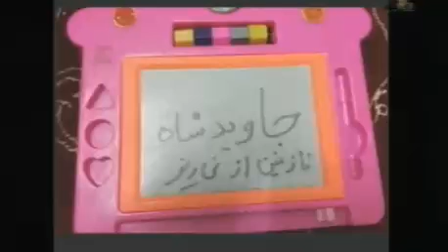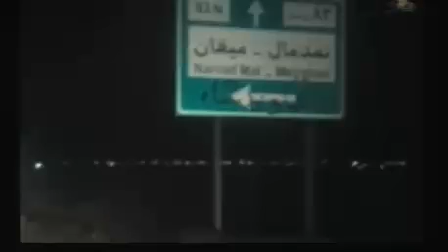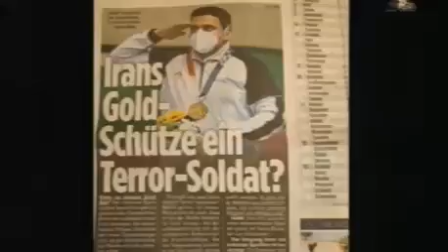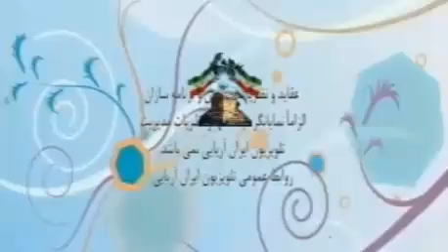REZA AHMADI 04 08 2021 تلویزیون ایران اریایی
چهارشنبه ۱۳ امرداد ماه ۲۵۸۰